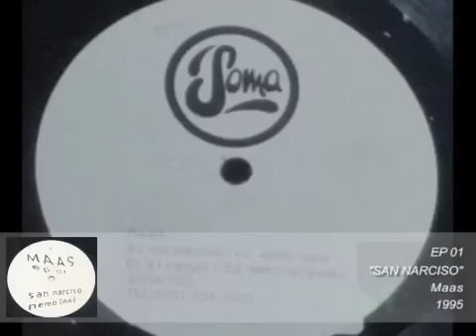EP 01 / San Narciso / 1995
Maas